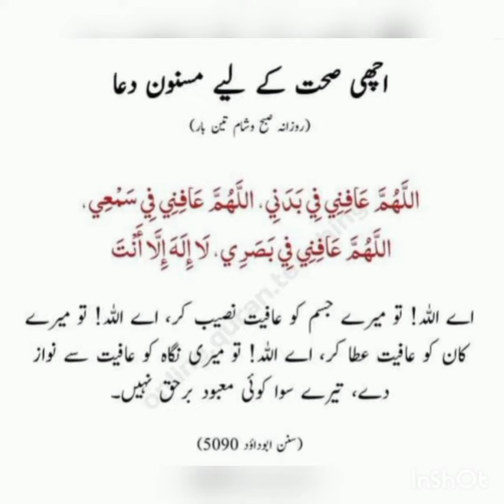Achi Sehat Ki Dua